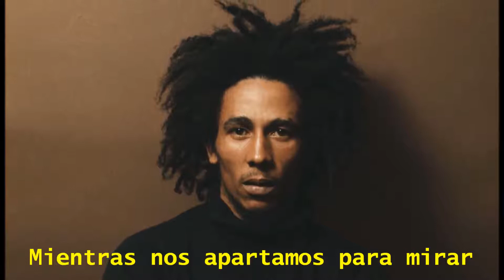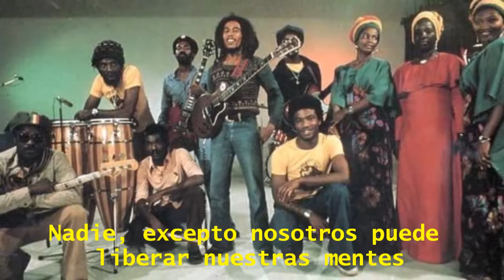Bob Marley - Redemption Song - Subtitulada en Español